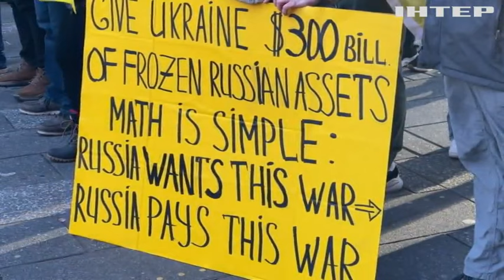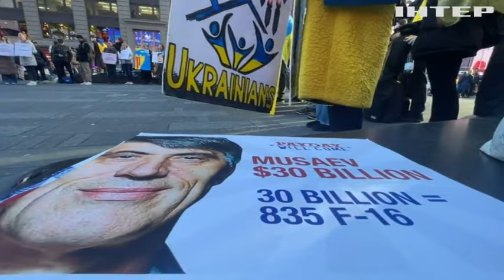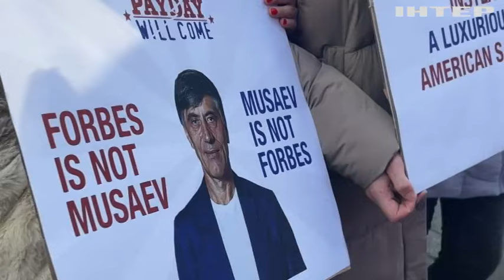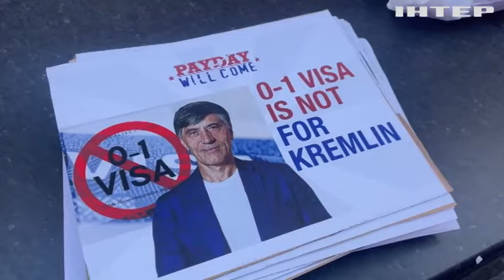Українці у США вимагають конфіскації грошей олігарха Мусаєва